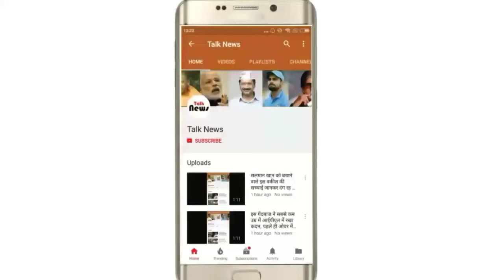सबसे कम उम्र की आतंकी है यह लड़की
लंदन : एक सनसनीखेज केस पर फैसला सुनते हुए ब्रिटेन की एक अदालत ने 18 साल की एक लड़की को आतंकी हमले की योजना बनाने का दोषी करार दिया है. अदालत ने उसे ब्रिटिश म्यूजियम पर हमले की योजना बनाने का जिम्मेदार बताते हुए उसे दोषी करार दिया. इस फैसले के बाद लड़की को इस्लामिक स्टेट की सबसे कम उम्र की दोषी ब्रिटिश आतंकी होने का कथित तमगा भी मिल गया. खबर के मुताबिक, ओल्ड बैली स्थित एक ज्यूरी ने उसे आतंकवाद के 2 आरोपों में दोषी ठहराया. रिपोर्ट में कहा गया कि उसे 6 हफ्ते के अंदर सजा सुनाई जाएगी.
साल 2015 में बाउलार पेरिस में हुए आतंकी हमलों के बाद आतंकियों के ऑनलाइन संपर्क में आकर कट्टरपंथ की शिकार हो गई थी. उस समय वह 16 साल की थी. लड़की का नाम सफा बाउलार है और वह सीरिया जाकर आईएस के साथ जुड़ कर आतंकी गतिविधियों में शामिल होने की मंशा रखती थी. अदालत के अनुसार आईएस के आतंकी जो उसका प्रेमी भी था के मारे जाने के बाद वह लंदन पर आतंकी हमला करने की जुगत में थी और सक्रियता से अपने काम को अंजाम देने में लगी हुए थी.
गौरतलब है कि देश और दुनिया में फैले ज्यादातर आतंकी संगठन लगातार युवाओं को निशाना बना कर उन्हें अपने साथ शामिल करने कि मुहीम में जुटे है.